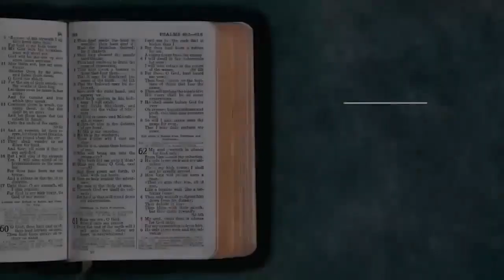Pastor Cláudio Duarte - Quando você casa até as coisas simples ficam difíceis | Palavras de Fé